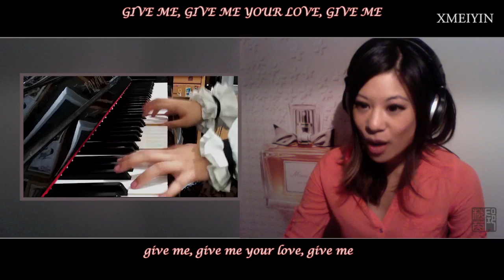『マジLOVE2000% ED』MAJI LOVE 2000% (unplugged ver.) [UTA☆PRI] (Mei x Spoon)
Here's the unplugged version of our first collaboration: Uta no Prince-sama 2nd season's ending theme; MAJI LOVE 2000%~!!
A Little Spoon and MEI team up to bring you that extra bit of funk!! You can watch our FULL ON FUNKY BACKING version

I've mixed this song down to 3 different versions, read on for the download links!
Lyrics and personal translation available in video - and ooh la la what a love confession this song is X'D

SONG available in 3 versions;
1. Original Mei version
2. Spoon Chin x MEI ~extra funk version~
3. Spoon Chin x MEI ~unplugged version~

QUESTION TO YOU!! ^_^
**  which version do you like most and why?!! **

RANDOM COMMENT FROM ME:
...this song and breathing do not go well together X'D I died trying!!

xxx Mei

edit: ACK! I realized I said opening theme but it's actually the ending theme! Oh well. Didn't second season's first episode actually open with this song...? X'D
edit2: yay! videorecycling. ^^lll